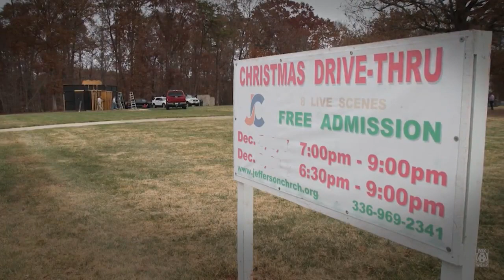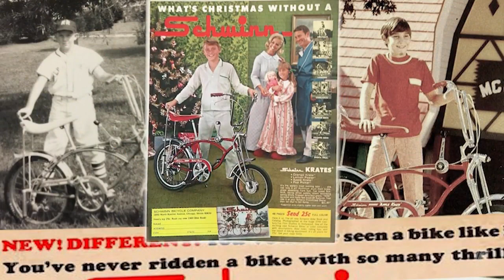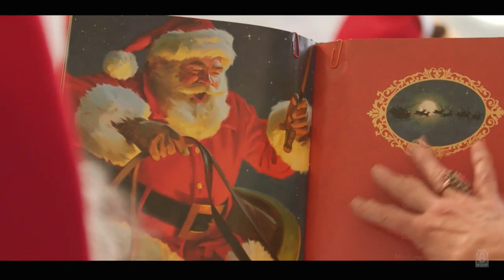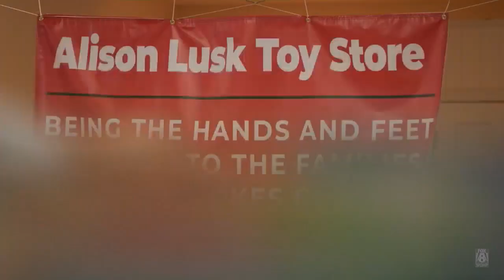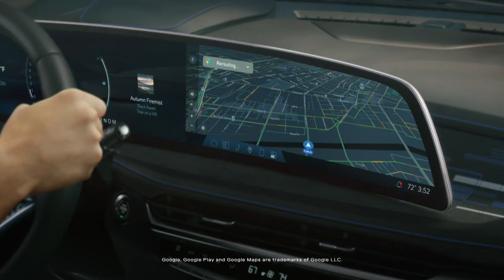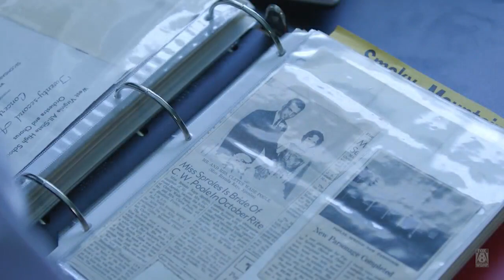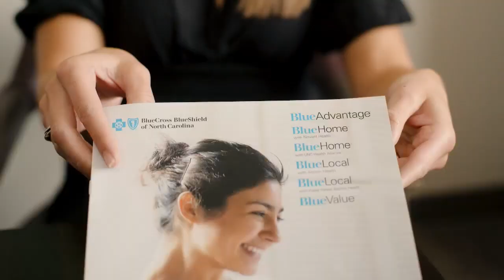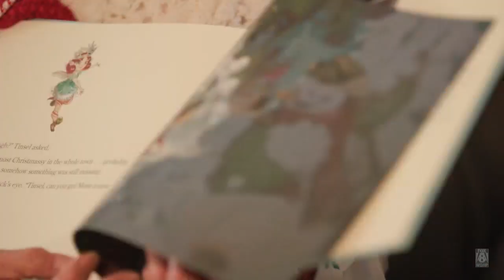Check out the FOX8 Roy’s Folks with Chad Tucker December Special